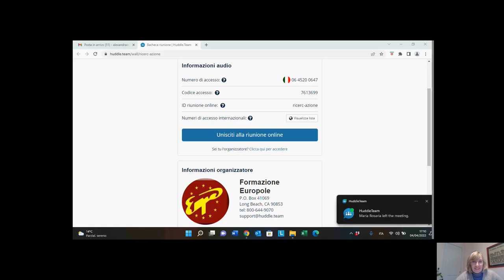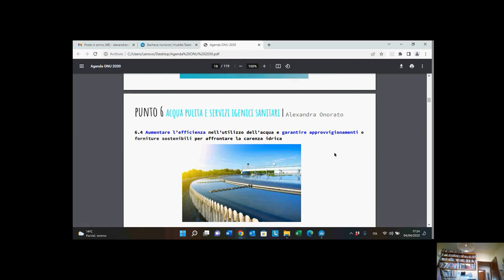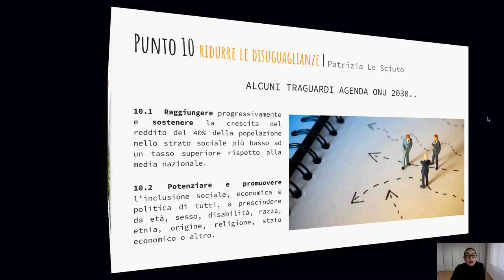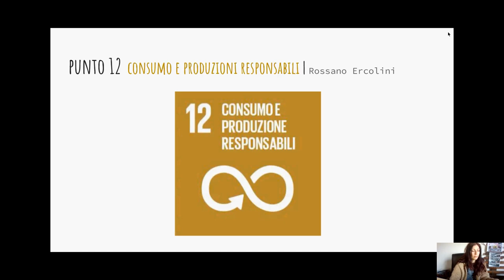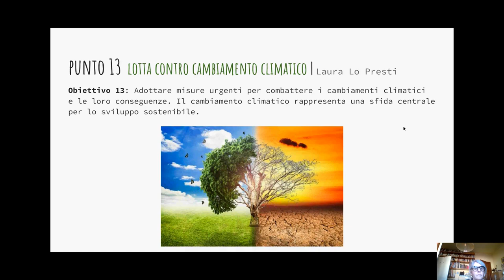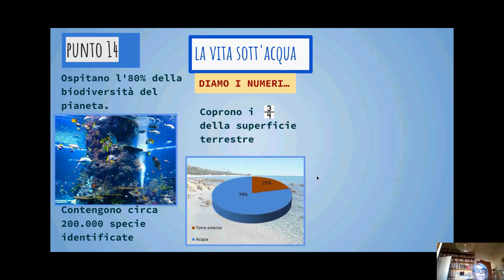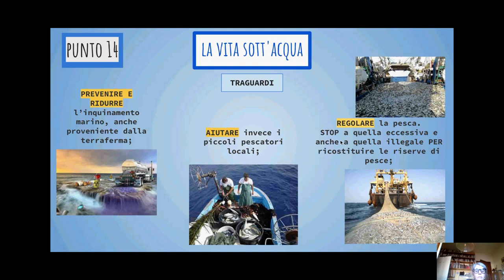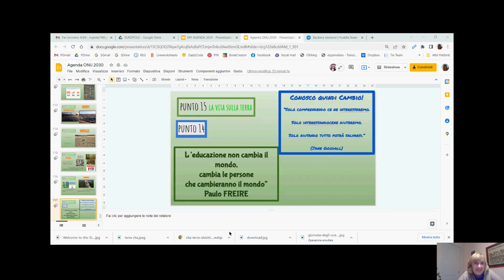Obiettivi dell’Agenda ONU 2030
Incontro del 4 aprile con Zero Waste Italy sugli Obiettivi dell’Agenda ONU 2030, presentato da Rossano Ercolini, Patrizia Lo Sciuto, Laura Lo Presti, Alexandra Onorato e Iolanda Roperti.